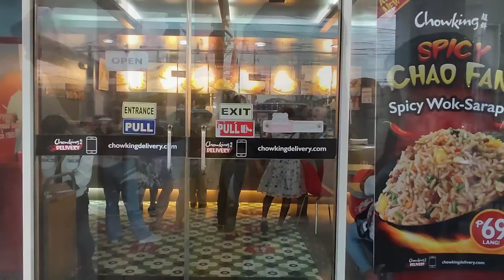MAAGANG NAG SIMBA ANG TRES MARIAS